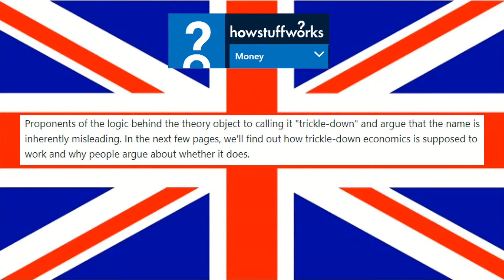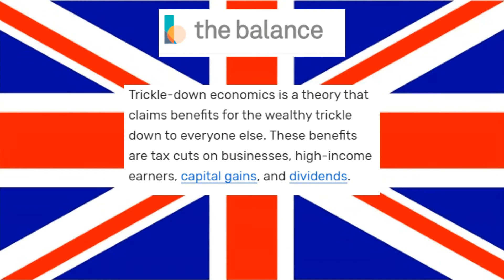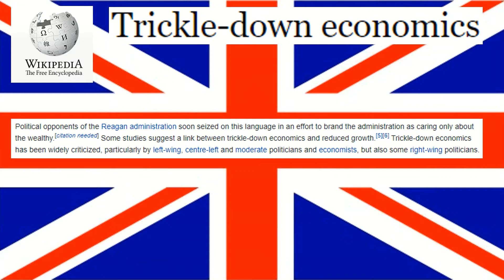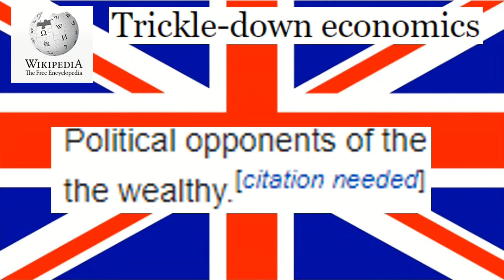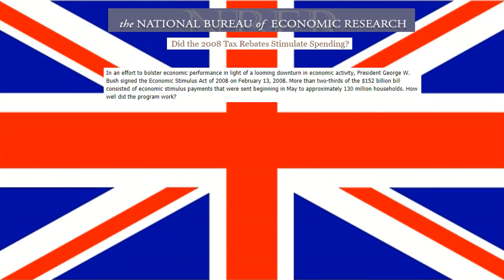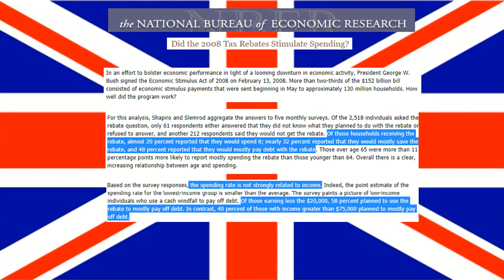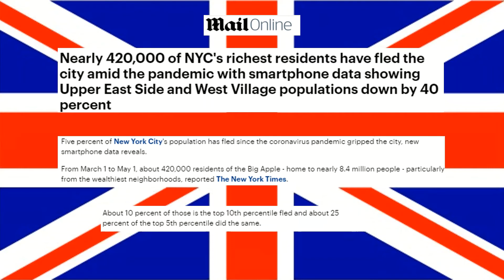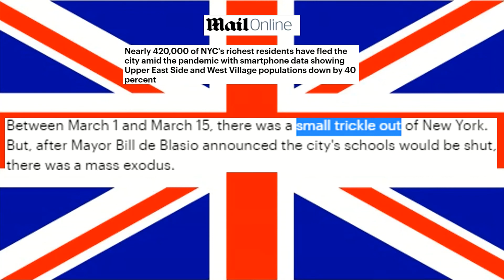What is "Trickle-Down Economics"? | Response to CollegeHumor's "if Robin Hood met Republicans"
What is "Trickle-Down Economics"? Well we will find out here in a response to a CollegeHumor video with Robin Hood. There has been a lot of misinformation and strawmanning from the term trickle down economics and I am here to set things straight. A term that has often been used to criticize Republican President Ronald Reagan's economic policy of supply side economics in the 80's. The strawman was that the wealthy would spend leading to the wealth trickling down, hence the name through low taxes and deregulation. Conservatives, libertarians, liberals, Keynesians and leftists have been arguing what we should do about the economy whether through taxes, regulation, nationalisation, privatisation and other methods in politics. Trickle-down economics (political ideology) explained. Supply-side economics argues tax cuts and deregulation will help boost the economy.

Sources:
Money.howstuffworks article: